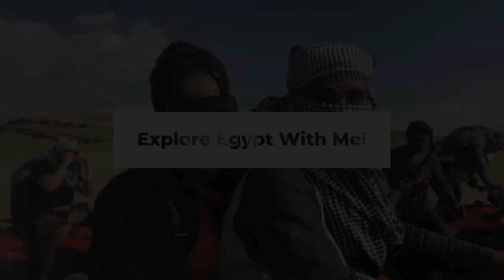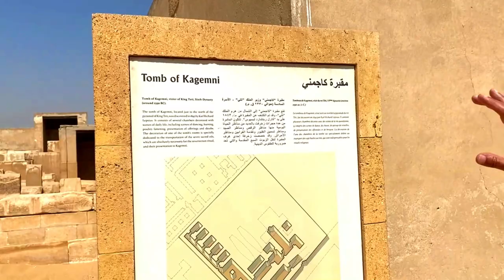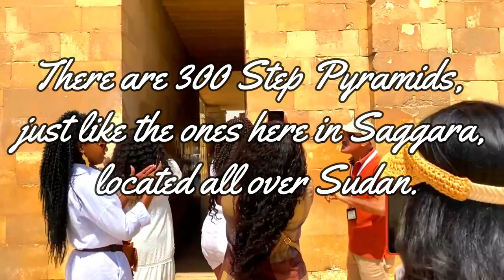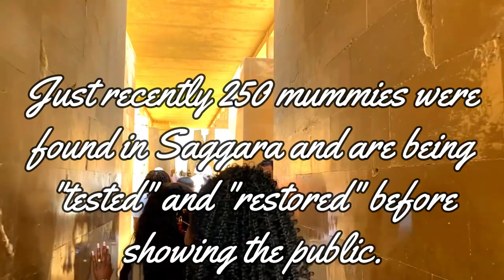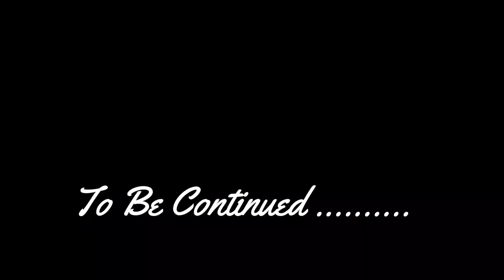✊🏾 We saw ANCIENT EGYPTIANS who LOOK LIKE US! | FUN things to SEE & DO in CAIRO, EGYPT 🤎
In this video I share our visit tom the Saqqara Necropolis to view the step pyramid of Djoser and the Mastaba of Kegemni.  Saqqara is definitely a place you want to visit for at least one full day. Enjoy!

CHAPTERS:
00:00 PREVIEW
00:37 INTRO
01:00 DAY ONE
01:57 BREAKFAST BAR
02:28 SAQQARA NECROPOLIS
03:15 KAGEMNI
04:22 AFROS
05:30 KINFOLKS
06:30 TWO HEADS
07:30 SURREAL
08:10 BEHIND THE SCENES
08:30 GOING DOWN
09:49 4700 YEARS OLD
10:48 WHO DAT?

for full details on my journey in Egypt and for Food & Garden Videos not available on You Tube.

PLANNING A TRIP TO EGYPT?

COMING TO EGYPT?

TAKING A VACATION OR HOLIDAY SOON?